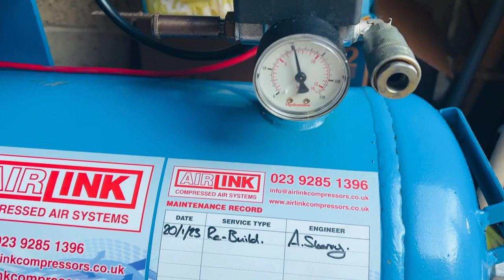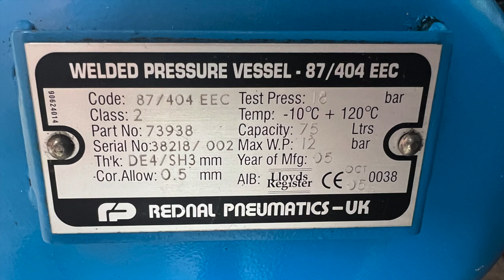Rebuilt Hydrovane HV02 PURS RM Air Compressor HD 1080p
Total rebuilt Hydrovane HV02 PURS (RM) rotary vane air compressor available